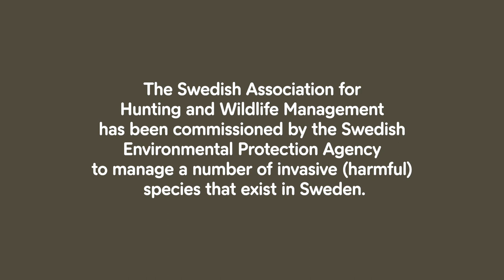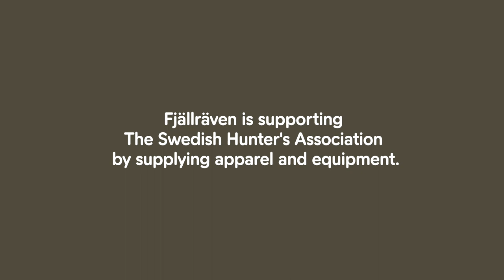Hunting invasive species, the very essence of Conscious Hunting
Invasive (harmful) species are one of the leading threats to native wildlife and they also put human health and economies at risk. The impacts of invasive species on our natural ecosystems and economies are immense – they cause up to 12 billion euro of costs annually in the EU alone.

The Swedish Association for Hunting and Wildlife Management, has been commissioned by the Swedish Environmental Protection Agency to manage a number of invasive species that exist in Sweden. Learn more from project leader Per-Arne Åhlen.

Fjällräven supports The Swedish Association for Hunting and Wildlife Management by supplying their hunters with apparel and equipment.